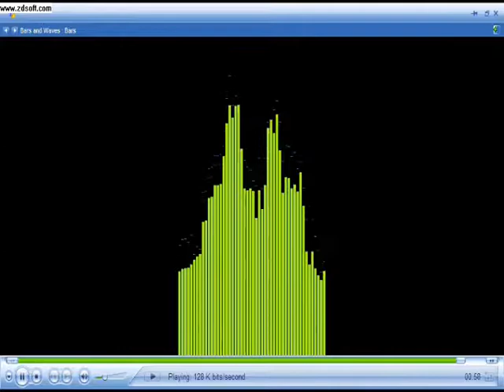cruisin' beat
this is a beat that i created with FL Studio. rate, comment, and enjoy.